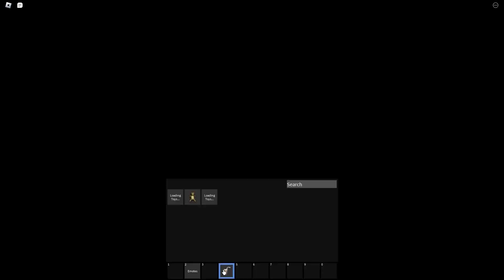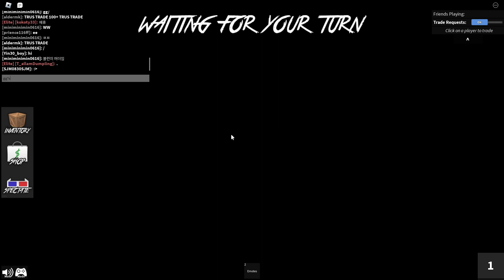this game looks like among us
hi guys today im playing mm2 (murder mystery) but this game is like amogus

game name: Murder Mystery 2